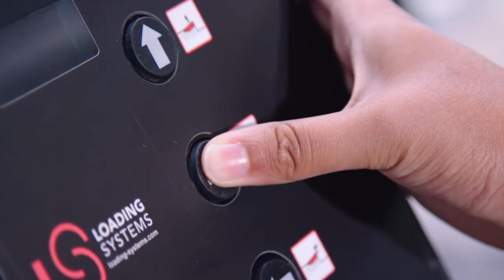Loading System - Van Dock